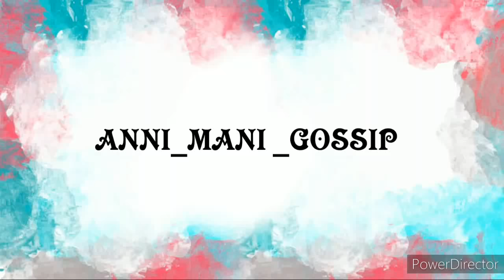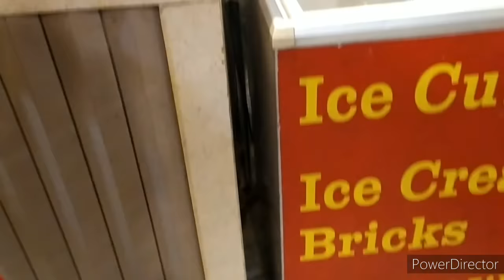Vlog 15 A Husband Wife Gossip 😉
A Husband Wife Gossip 😉